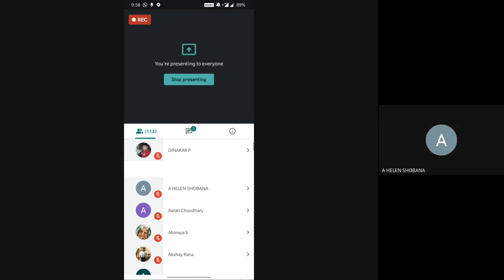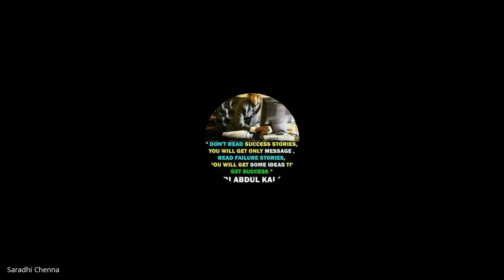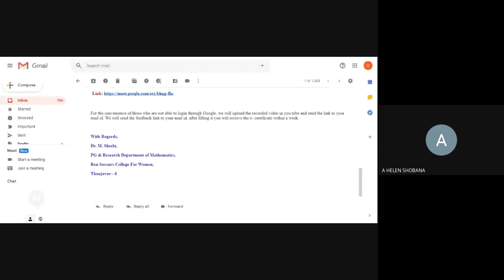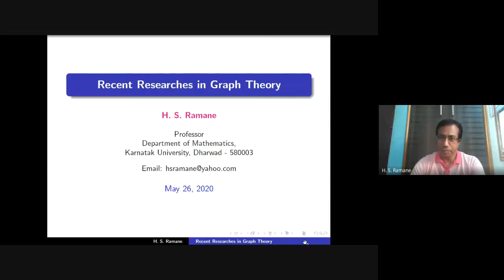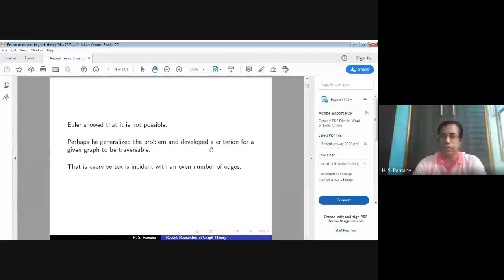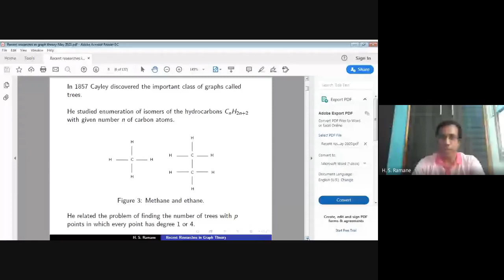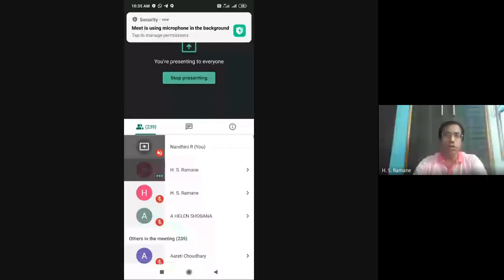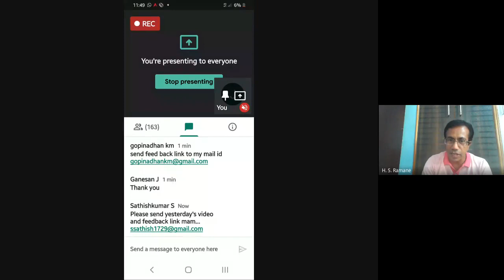Bon Secours College Maths Department FDP - Day 2 Recent Researches in Graph Theory PART I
The Department of Mathematics organized Three days Online faculty Development Programme on " Research Methods and Writing Skills in Mathematical Sciences " from 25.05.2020 to 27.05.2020
Day 2 - Recent Researches in Graph Theory
Resource Person : Dr.H.S. Ramane,
                                  Professor of Mathematics,
                                  Karnatak University,
                                  Dharwad, India